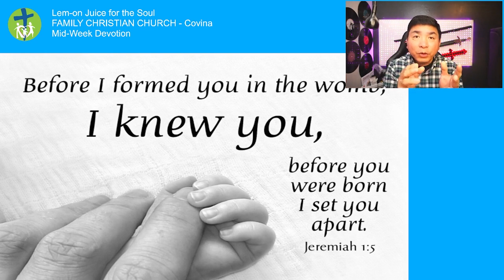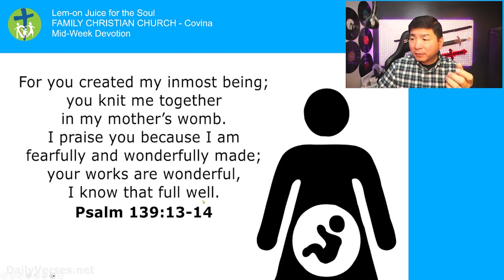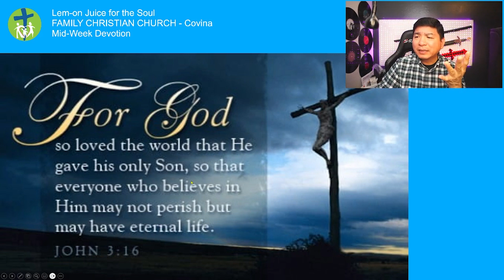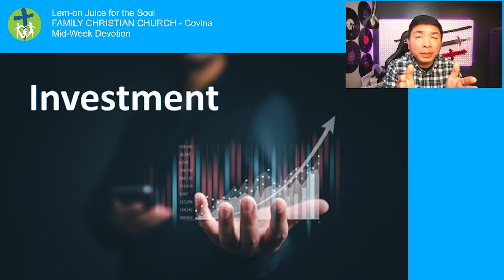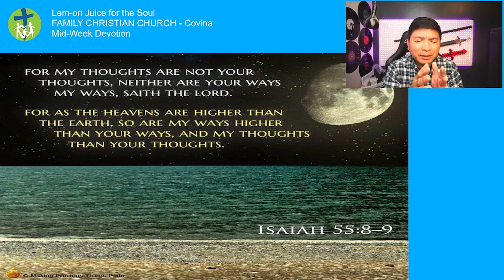Lem-on Juice For The Soul - Investment